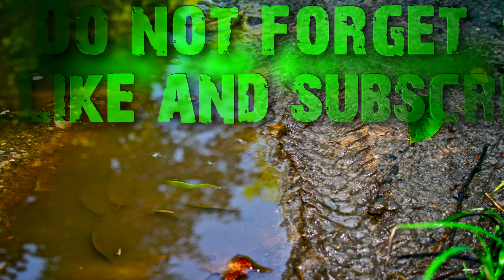Dutchie Does MTB Vlog #2 – 2 glasses of milk, pure chocolate and sex!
Recently I saw a program on TV about health and related topics. Various facts and urban legends passed by, making this program fun and entertaining to watch. In this vlog I let you hear some examples that came across.

PS: I'm still messing with the camera setup, but unfortunately it is still not the way I want. Sorry.

Mountainbike:
- Koga Myata x-runner (2002 model). Most original parts have been updated such as fork, group, etc.

Vlogging equipment:
- GoPro Hero 4 Black (chest mount)
- mic: cheapest shit available but works fine